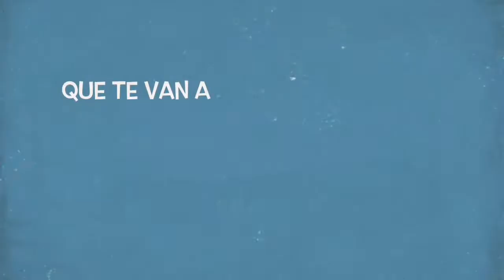Mazapán Cubierto de Chocolate 🍫 ¡Buenísimo 💯!| Cocinemos en Familia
Hola el día de hoy les vamos a enseñar como hacer unos deliciosos Mazapanes Cubiertos de Chocolate, están súper ricos, los tienes que hacer, esperemos que te gusten.